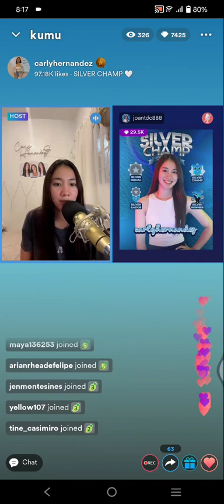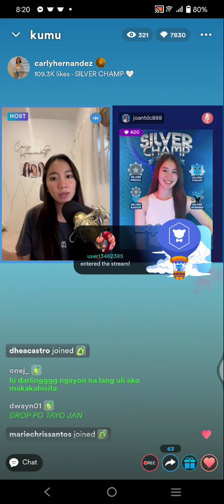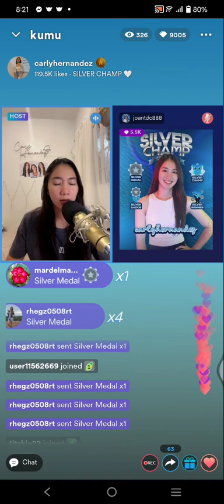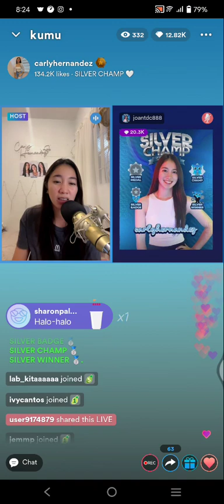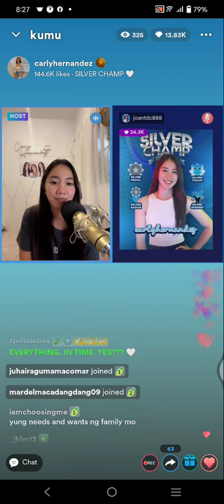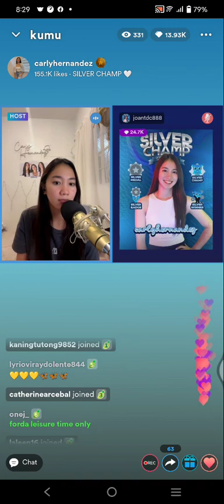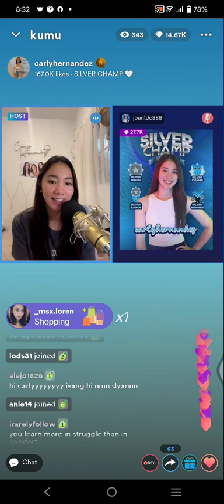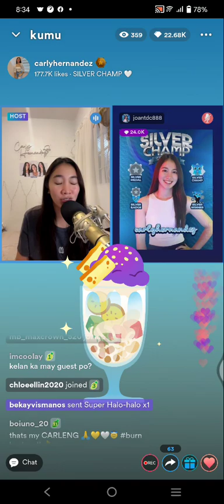CARLY HERNANDEZ💛 KUMU LIVE UPDATE THURSDAY | PART1 AUG. 25, 2022